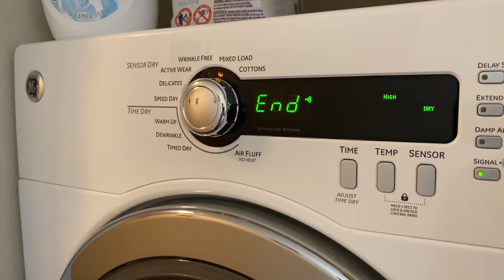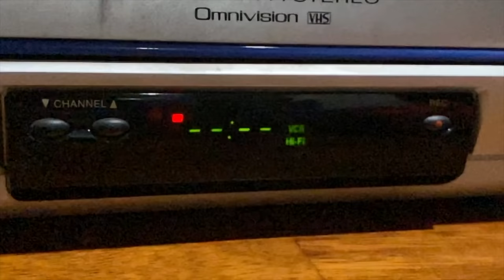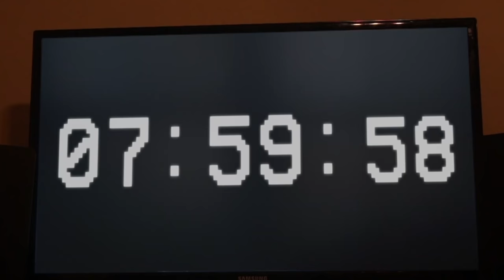committing fraud to pay my taxes vlog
mom if you're reading this I AM NOT GOING TO THERAPY STOP ASKING!

Written by Alex Ernst
Directed by Alex Ernst
Music by Clay Borrell (MADE FOR THIS VIDEO ONLY. ALL MY VIDEOS ARE SCORED. YOU CANT PLAY ME in 4D CHESS! BECAUSE I AM PLAYING 1,903,850,275,825,380D Chess. try me. I ALSO HAVE GOD!

Special Thanks
God
Daniel Calderon
William Osman
Emily Seawright
Clay Borrell
Vadym Shapran